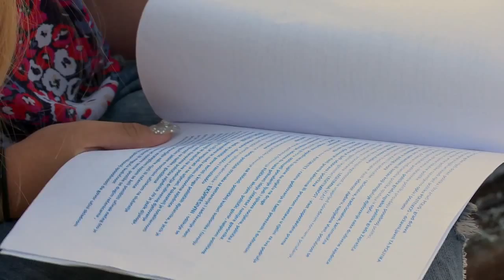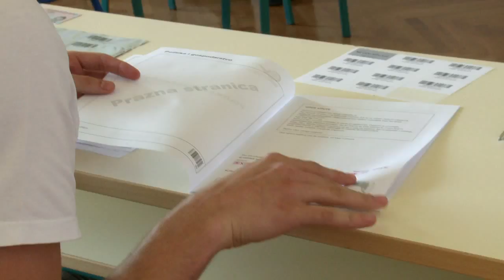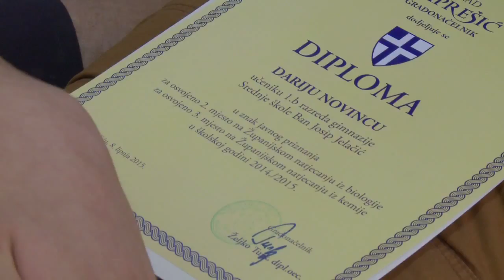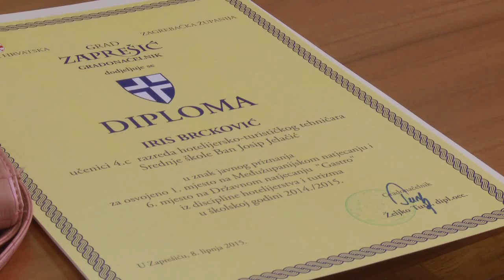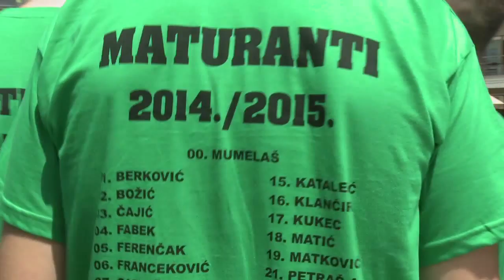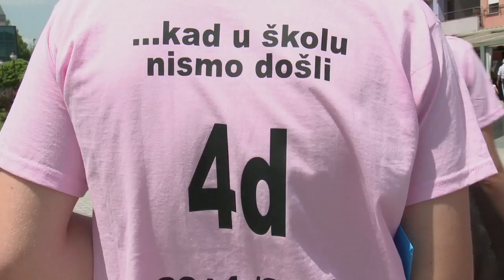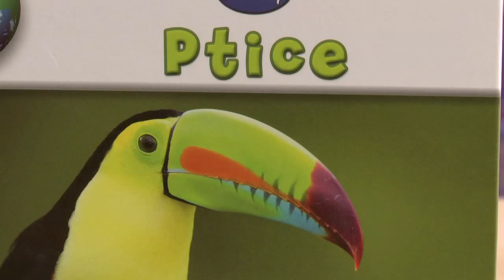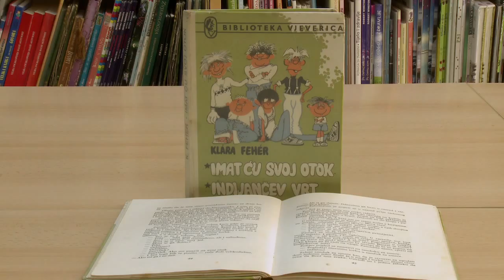Televizija Zapad - Veliki i Mali 18.6.2015.